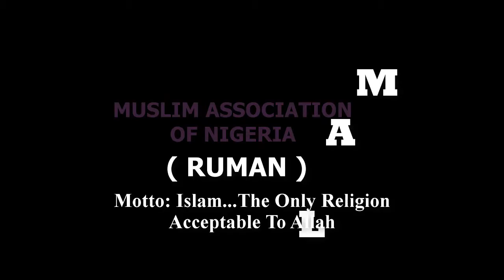SHEIKH MUKHTAR IBRAHIM DENDE ON SUFISM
Concept: There is no home without a door irrespective of the size. Accessing the home through the door( your Sheikh) is the best manner.